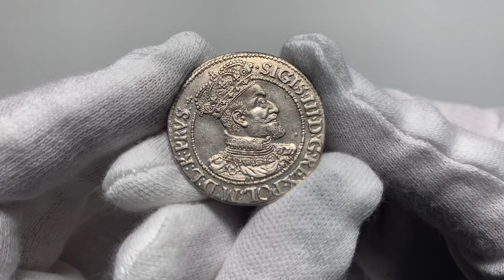Aukcja 13, Zygmunt III Waza, ort 1618, Gdańsk